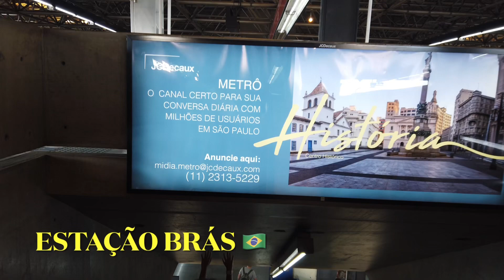VEM COMIGO DE TRENZÃO DA CPTM E CONHEÇA A ESTAÇÃO BRÁS SÃO PAULO BRASIL 🇧🇷 CANAL ALECS JAPAN LIFE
VEM COMIGO DE TRENZÃO DA CPTM E CONHEÇA A ESTAÇÃO BRÁS SÃO PAULO BRASIL 🇧🇷 CANAL ALECS JAPAN LIFE@alecsjapanlife